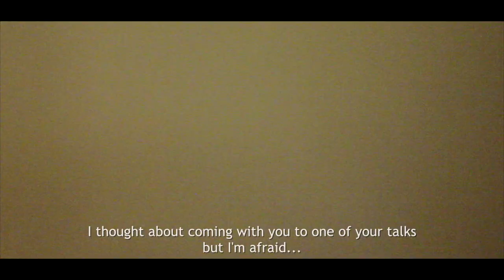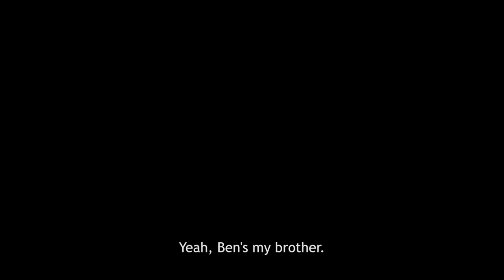Tiny Brunette 'Turn Myself' (Official Video)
'Turn Myself'
Written and Performed by Tiny Brunette a.k.a Lee Clayden.
Producer: Margo Broom.
Director: John Clay.
Starring Philip O'Meara and Lee Clayden

Guitar: By Lee Clayden
Bass and keys: Margo Broom
Saxophone: Seb Silas
Drums: Conor Bond

Editors: Cix Shrimpton and John Clay.
Runners: Aaron Doomlord and Van Louis Willis.
Special thanks to The Widows, Dead Writers and Hermitage Works Studios. (Book studio time there via Margo Broom today

Special thanks to Hydie Humbles.

Let's rock!